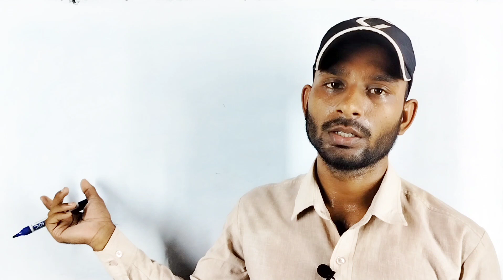watch time kaise kharide ll subscriber kaise badhaye ll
Main channel : @hosiyari

Vlog channel:  @winblog50

क्या सच में youtube से पैसे कमा सकते हैं

हाँ, YouTube से पैसे कमाना संभव है। यूट्यूब प्लेटफ़ॉर्म पर एक यूट्यूब चैनल बनाकर, आप वीडियो सामग्री अपलोड करके और अपने चैनल पर दर्शकों को बढ़ाते हुए रुपये कमा सकते हैं। नीचे दिए गए चरणों का पालन करके आप अपने यूट्यूब चैनल से पैसे कमा सकते हैं:

यूट्यूब चैनल बनाएं: YouTube पर अपने चैनल का निर्माण करें और अपने विषय या क्षेत्र के आधार पर वीडियो बनाएं। चैनल का नाम और लोगो विचारशीलता को प्रतिष्ठित और पहचाने जाने वाले रखें।

वीडियो सामग्री बनाएं: अच्छी और मानवीय वीडियो सामग्री बनाएं जो आपके दर्शकों को रुचिकर बनाए। यह वीडियो का माध्यम आपकी प्रगति और सफलता की गारंटी होता है।

YouTube की मोनेटाइजेशन के लिए योग्य हों: योग्यता प्राप्त करने के लिए यूट्यूब की "Partner Program" के लिए आवेदन करें।

इस channel पे आपको हमेशा कुछ न कुछ updates मिलते रहेंगे । Intertain होते रहिएगा
   देशी जुगाड़ आपको मिलता रहेगा।